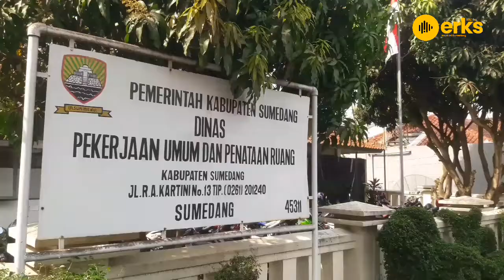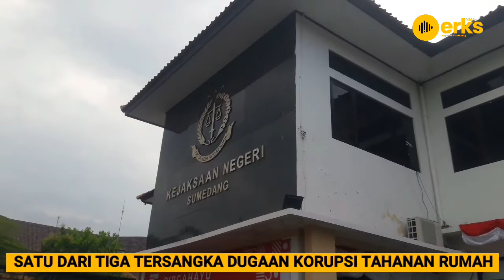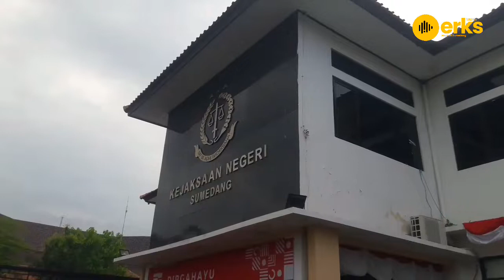Dugaan Korupsi Batu Dua: Satu PNS Ditahan